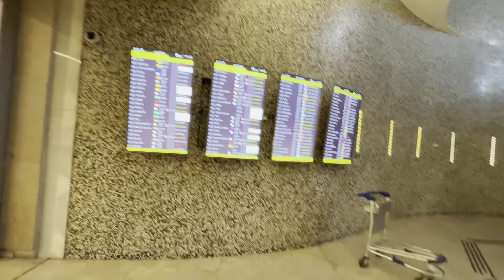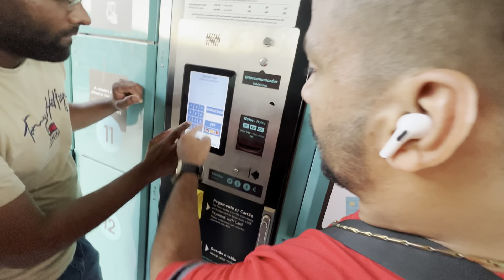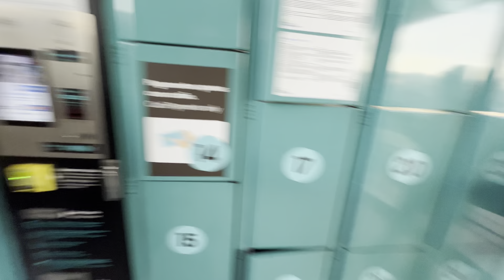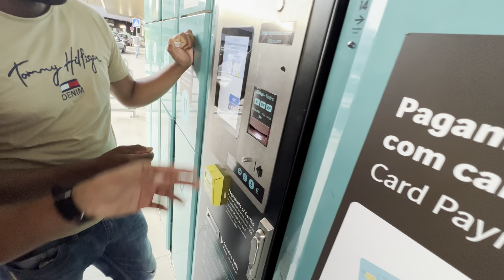Portugal 🇵🇹 Say Spain 🇪🇸 ka Safar || 1st Flight Miss Ho Gai 😒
Portugal 🇵🇹 Say Spain 🇪🇸 ka Safar || Flight Miss Ho Gai 😒

IF YOU WANT YO CONTACT YOU CAN ADD ME ON INSTAGRAM OR FACEBOOK 👇🏻

Your Quaris-
Lisbon to Madrid
Portugal to Spain
Travelling In Europe
Germany Schengen visa
Germany visa for Pakistani
Pakistan to Europe
Germany  visa
Pakistani passport
Life in Lisbon
Portugal immigration fast
Portugal immigration closed
Portugal immigration new update
Portugal immigration News
Portugal immigration 2023
Portugal immigration update 2023
Portugal immigration 2022
Portugal immigration new update today
Portugal immigration email update